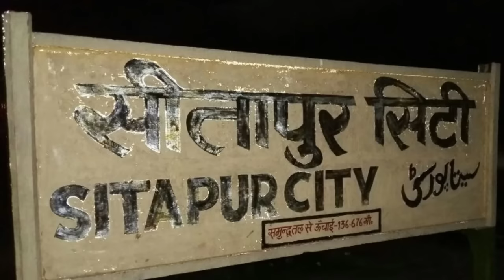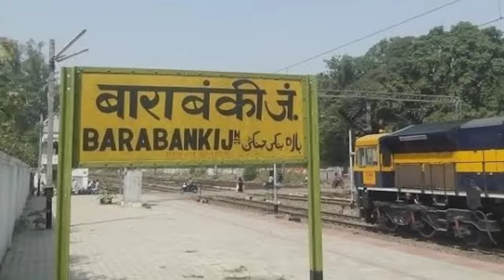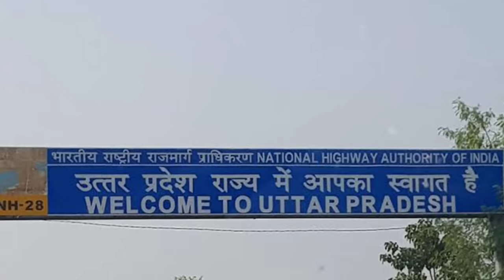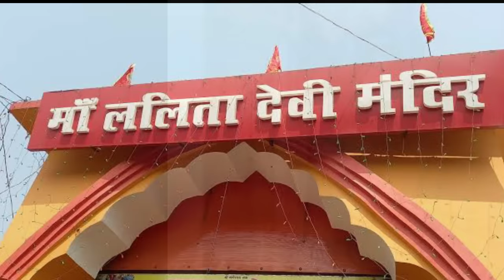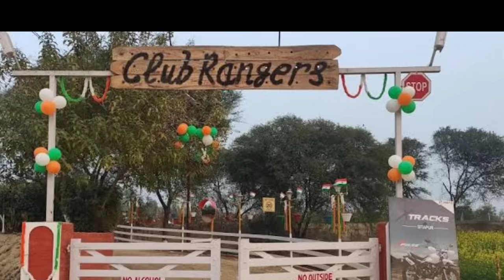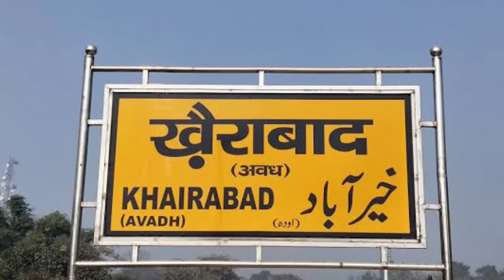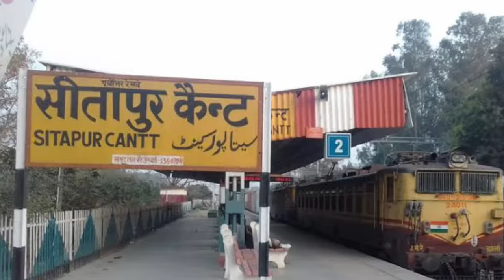SITAPUR DISTRICT UTTAR PRADESH | HISTORY OF SITAPUR DISTRICT | SITAPUR CITY AMAZING FACTS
धन्यवाद

Music.Credits.

VIDEO KEYWORDS.
SITAPUR DISTRICT UTTAR PRADESH
SITAPUR CITY AMAZING FACTS
SITAPUR RAILWAY STATION
SITAPUR DISTRICT HISTORY
HISTORY OF SITAPUR DISTRICT
KHAIRABAD SITAPUR
SITAPUR DISTRICT BEST PLACES
SITAPUR JILA
ABOUT A SITAPUR DISTRICT
BIOGRAPHY OF SITAPUR DISTRICT
SITAPUR JUNCTION
SITAPUR DISTRICT
DIGITAL TODAY
UTTAR PRADESH

HASHTAG.